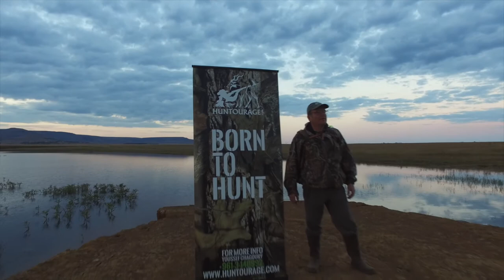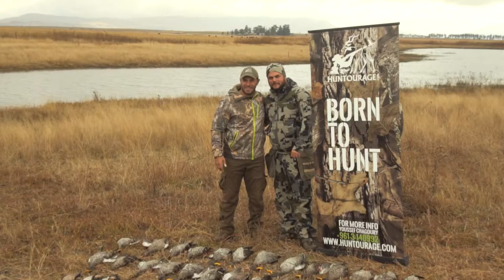Huntourage Testimonials | Jingle Birds... Hunting All The Way!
Merry Christmas People!
Listen to What Fellow Hunters Say About Their Experience With Huntourage!